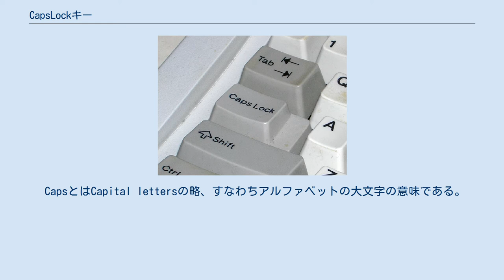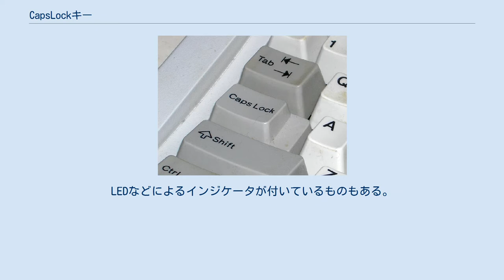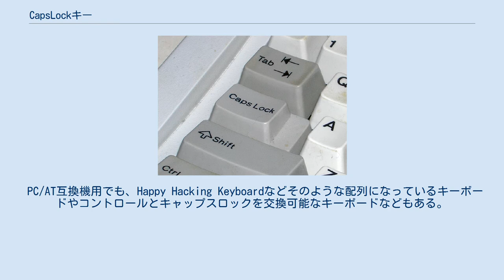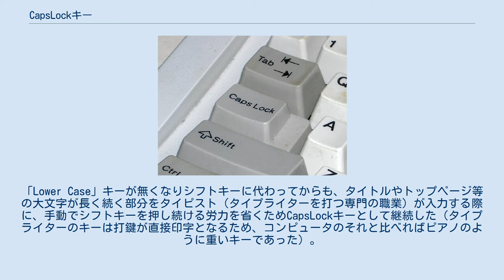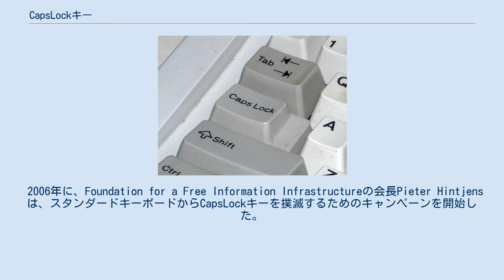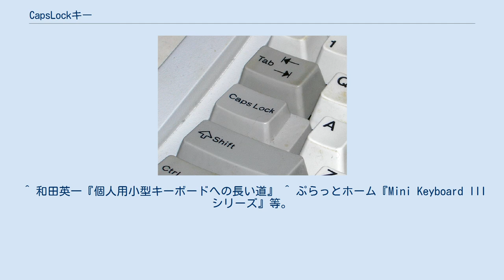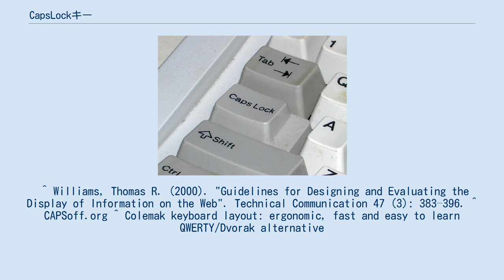CapsLockキー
一般的なCapsLockキー。
誤打鍵防止のため、意図的にキーの面積が狭められている。
 CapsLockキー（キャプスロックキー、キャップスロックキー）またはCapital Lockキー（キャピタルロックキー）は、キーボード のキーの一つである。
キーを押すことで状態の有効・無効を入れ替えられる。
有効になっている時、アルファベットキーの打鍵が大文字の入力となる。
 タイプライターの「シフトロック」機能に似たものと言えるが相違点も多い。
以下では特にコンピュータ用キーボードのCapsLockキーについて解説する。
 CapsとはCapital lettersの略、すなわちアルファベットの大文字の意味である。
たいていの場合、CapsLockキーが有効になっている時にシフトキーを押しながら文字キーを押すと、例えば「GNU Free Documentation License」のような文字列が「gnu fREE dOCUMENTATION lICENSE」のようになるなど、大文字と小文字が入れ替わって入力される（シフトキーと関係なく、ロック状態では常に大文字とするシステムもある。理由等はシフトキー#シフトロックとCapsLockの記述を参照のこと）。
日本語入力システムが有効になっている時は、ひらがな入力からカタカナ入力になる事もある。
シフトキーを押した時とほぼ同じ効果になるという意味ではシフトロックと同様である。
しかし、その効果が文字キー（アルファベットを入力するキー）のみに限定され、数字・記号は通常と同じ入力となる点が異なる。
 このキーのオン・オフの状態の保持は、キーボード側でハード的に行う場合と、コンピュータ本体側のオペレーティングシステム (のドライバ) でソフト的に行う場合がある。
前者の場合、オンの状態でキー自体が押し下がった状態で固定するものもあれば、電子的に論理回路等でオンオフを保持するものもある。
LEDなどによるインジケータが付いているものもある。
インジケータは、前者のようにハードウェア的にトグル動作を実装しているものであればそれに直結しており、後者のようにソフトウェアで管理されているものであればソフト的に制御される。
 バネが他のキーに比べ固めに作られたり、状態を入れ換えるにはシフトキーを押しながらCapsLockキーを押す必要があったりするなど、誤操作防止策がハードあるいはソフトでとられている場合がある。
 多くのPC/AT互換機用キーボードではCapsLockキーはAキーの左隣にあり、その2つ下にコントロールキーがある。
 一方、コントロールキーを多用するワークステーション端末や、Macintosh用日本語キーボードなどでは、コントロールキーを押しやすいようCapsLockキーと位置が逆の場合が多い （コントロールキー#キーの位置も参照のこと）。
 PC/AT互換機用でも、Happy Hacking Keyboardなどそのような配列になっているキーボードやコントロールとキャップスロックを交換可能なキーボードなどもある。
 また大抵のOSでは両者を入れ替えたり、CapsLockキーを無効にする手段が用意されている。
 CapsLockキーは、度々その位置や存在意義に疑問が持たれている。
 1978年1月発売のレミントンNo.2タイプライターは、「Upper Case」キーで大文字に切り替え、「Lower Case」キーで小文字に切り替えるタイプライターだった。
この「Upper Case」キーがCapsLockキーの原型だとされる。
「Lower Case」キーが無くなりシフトキーに代わってからも、タイトルやトップページ等の大文字が長く続く部分をタイピスト（タイプライターを打つ専門の職業）が入力する際に、手動でシフトキーを押し続ける労力を省くためCapsLockキーとして継続した（タイプライターのキーは打鍵が直接印字となるため、コンピュータのそれと比べればピアノのように重いキーであった）。
しかし近年はスモールキャピタルを用いたり、章のヘッダーを一度しか入力しないなど近代的な組版方式の増加により（またキーボードの荷重が非常に軽くなったこともあり）、CapsLockキーの存在価値は下がっている。
 英語圏では、インターネット上、特にチャットやユーズネット等での大文字小文字の区別はあまり重要視されず、大声で叫んだり喚いたりといったことを表現したい時に大文字が使われる（オールキャップスを参...